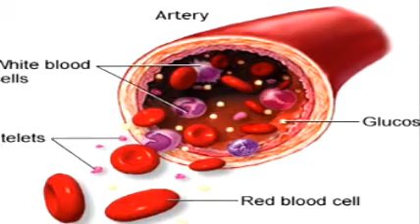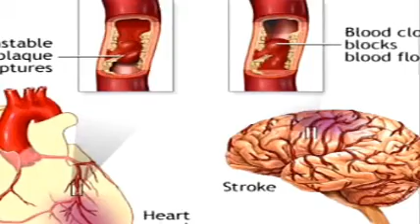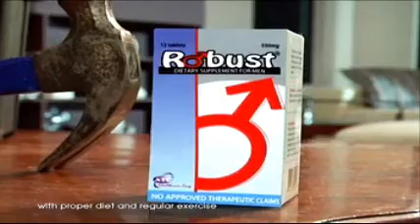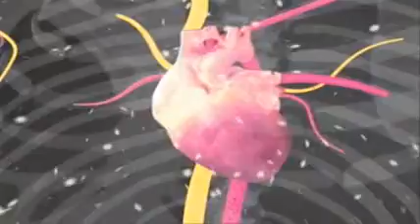studio 23 generation rx Season 20 Episode 5_DIABETES Part 1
"DIABETES" May 7, 2011, Episode from Generation Rx program that is currently running under ABS-CBN(Studio 23) every Saturdays at 7:30am-8:00am. Its an informative program that each and every one of us should watch. Please do watch it. thanks!